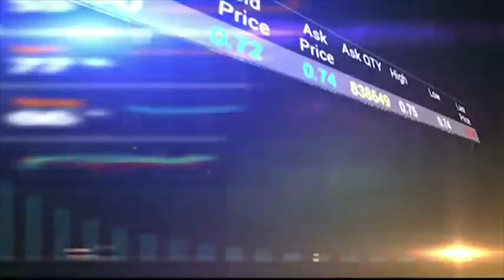Colliers in the News: Rise of Integrated Communities | Bloomberg TV Philippines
Research Manager, Joey Roi Bondoc, discusses the latest Radar report from Colliers International Philippines with Bim Santos of Bloomberg Philippines, entitled Shifting Orbits: The Rise of Satellite Communities, which tackles the increasing development of integrated townships outside Metro Manila.